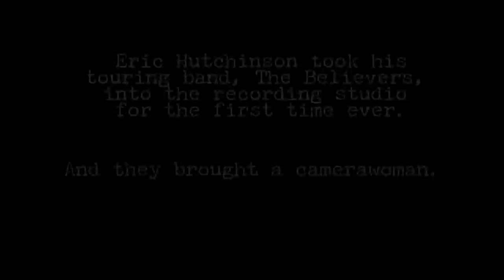Eric Hutchinson - she could be the one (Official Studio Video)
she could be the one - off Eric Hutchinson's upcoming record, Modern Happiness.

Recorded at Flowers Studio in Minneapolis. MN
Shot, Directed, and Edited by Kaitlin Gladney